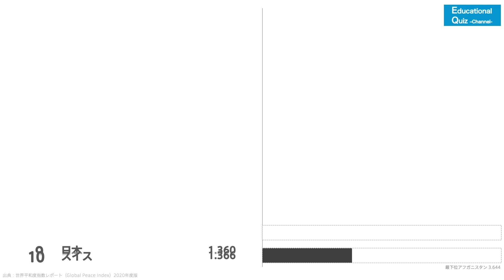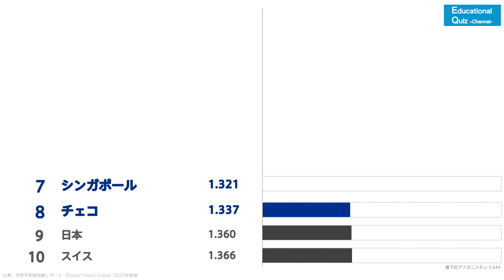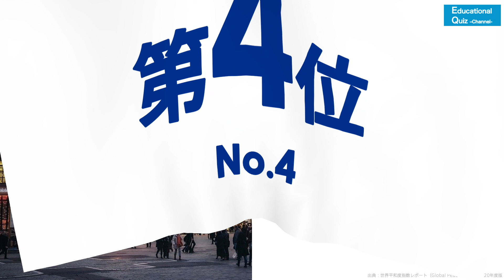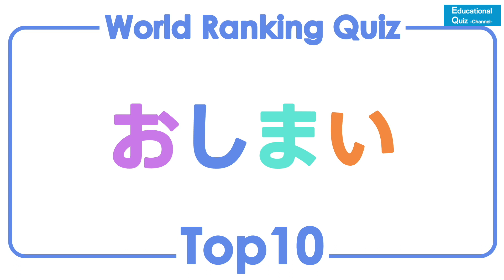【世界ランキング クイズ】 平和な国 トップ10 2020年版 ◉安全な国 ◉Peace ◉教育 ◉知育 ◉社会 ◉ Peaceful country ◉小学生 ◉平和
世界の平和な国トップ１０のランキングです。
10位から1位までの写真と国旗、
そして平和指数となる数字が表示されます。

出典：世界平和度指数レポート（Global Peace Index）2020年度版
となります。

小学生向けの動画です。
親子の休憩時間の約4分間。
一緒に見ながら答えて、見ながら覚えて。
平和な国と言われる日本。
世界にはどんな国が平和と言われているのでしょうか？
世界に興味が湧く機会になれば。
是非、楽しんでください！

収録
・第10位 スイス　　     　　1.366
・第9位   日本　　　　 　　1.360
・第8位   チェコ 　　　　　1.337
・第7位   シンガポール 　　1.321
・第6位   カナダ 　　　　　1.298
・第5位   デンマーク　 　　1.283
・第4位   オーストリア 　　1.275
・第3位   ポルトガル　  　   1.247
・第2位   ニュージーランド 1.198
・第1位   アイスランド 　　 1.078

It is a ranking of the top 10 peaceful countries in the world.
Photos and flags from 10th to 1st place,
Then, the number that becomes the peace index is displayed.

Source: Global Peace Index 2020 Edition
It will be.

This is a video for elementary school students.
Approximately 4 minutes of parent-child break time.
Answer while looking at it together, and remember while looking at it.
Japan is said to be a peaceful country.
What kind of country is said to be peace in the world?
If it becomes an opportunity to get interested in the world.
Please enjoy yourself!

Recording
・ 10th place Switzerland 1.366
・ 9th place Japan 1.360
・ 8th place Czech Republic 1.337
・ 7th place Singapore 1.321
・ 6th place Canada 1.298
・ 5th place Denmark 1.283
・ 4th place Austria 1.275
・ Third place Portugal 1.247
・ 2nd place New Zealand 1.198
・ No. 1 Iceland 1.078